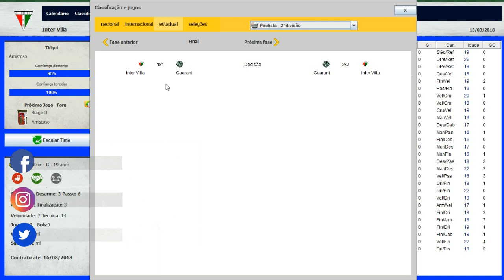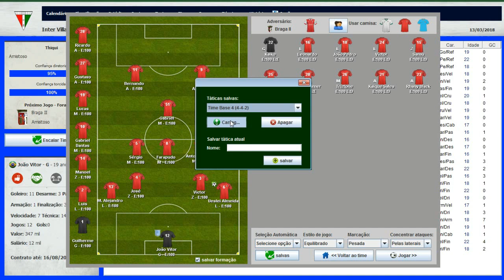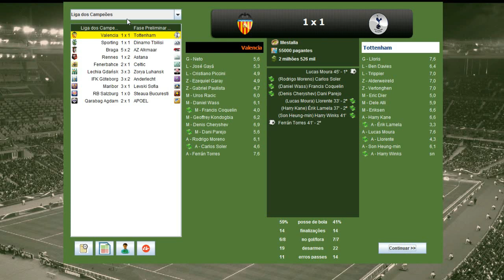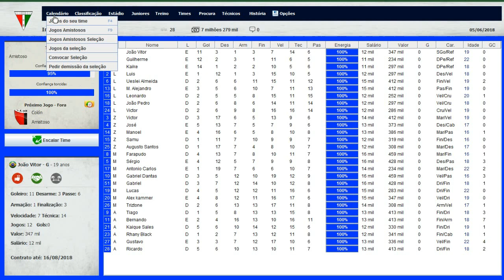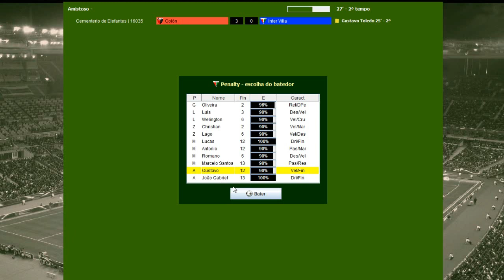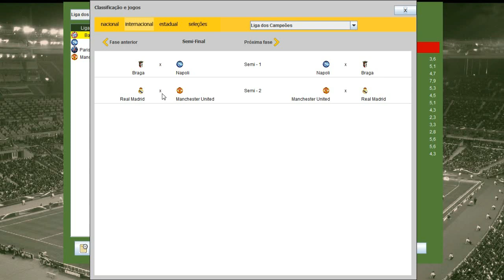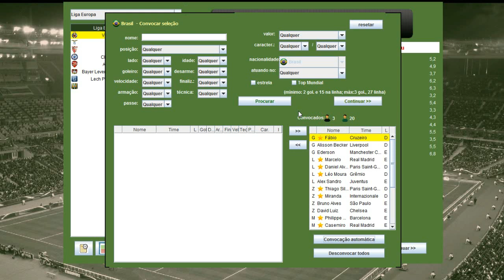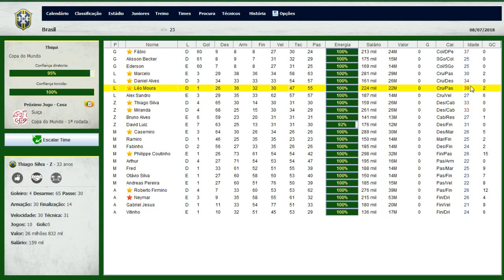BRASFOOT DOS INSCRITOS #06 PROMESSA DA BASE E CONVOCAÇÃO